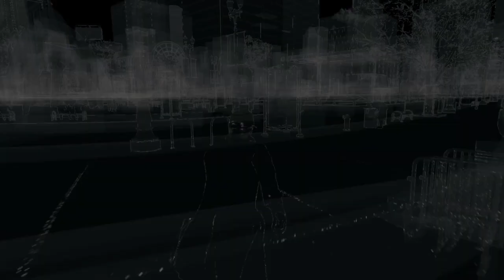[Watch_Dogs PS4]月刊WD6月号(ゆっくり実況)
現在3月20日23時、そろそろ疲れてきた
8時間睡眠マンとしては睡眠時間キツイものがある